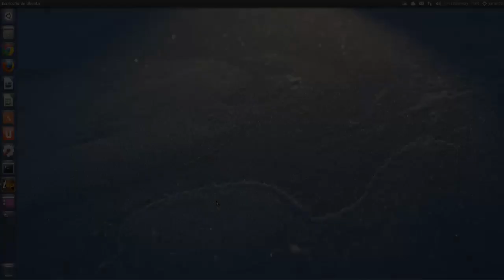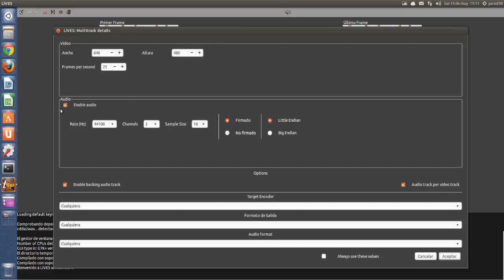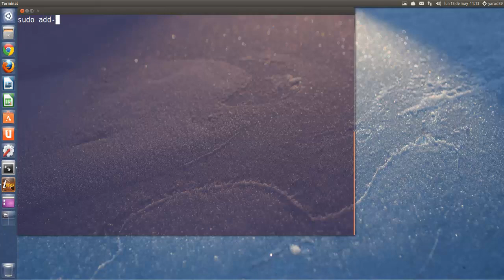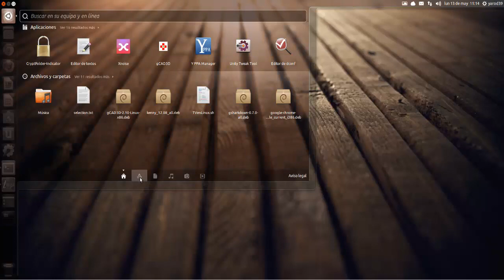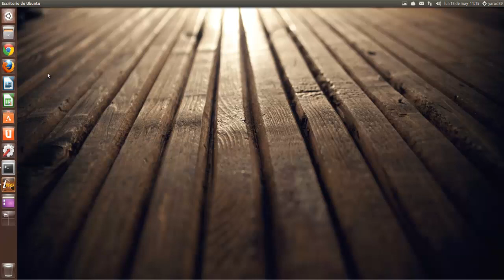LIVES 1.4.9 UBUNTU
sudo add-apt-repository:noobslab-apps
sudo apt-get update
sudo apt-get install lives